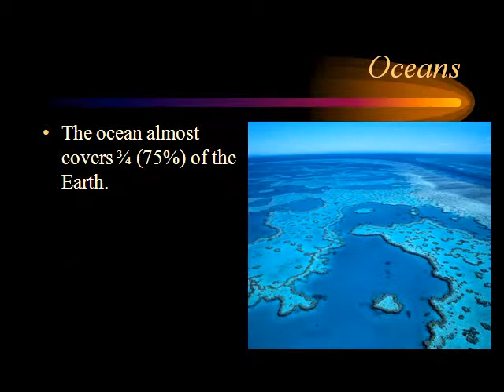Planet Earth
Presentation on Planet Earth.